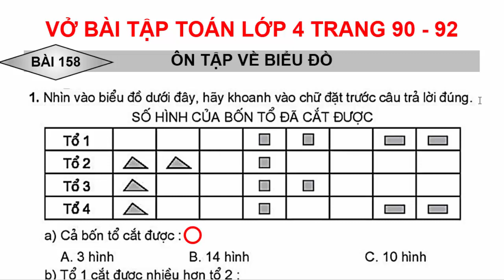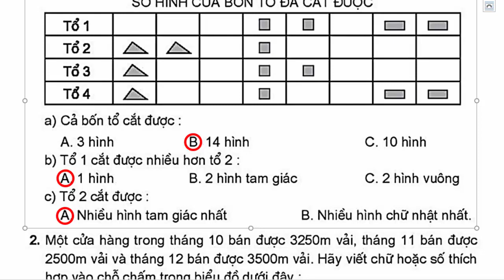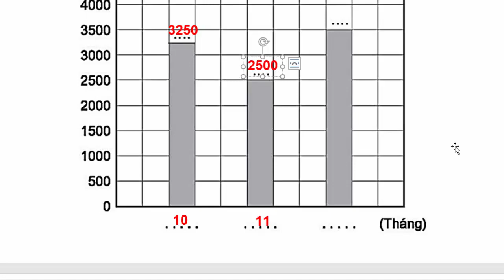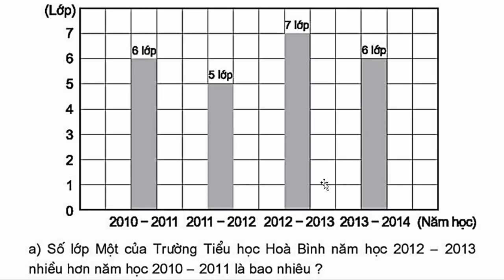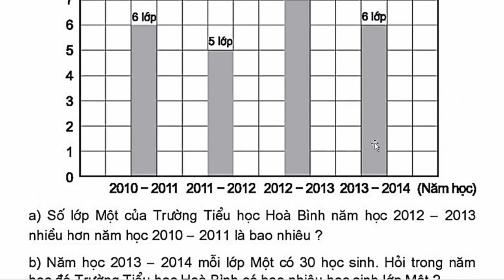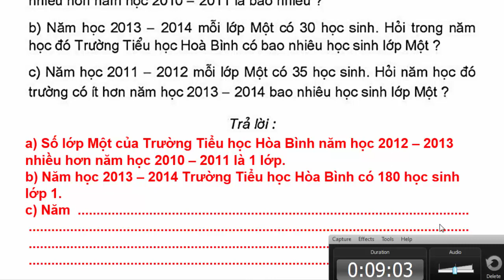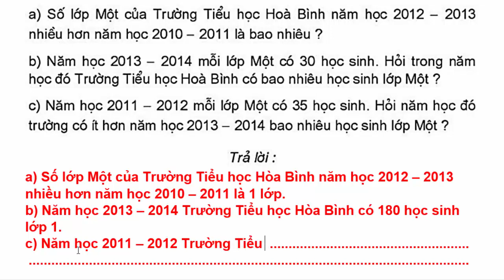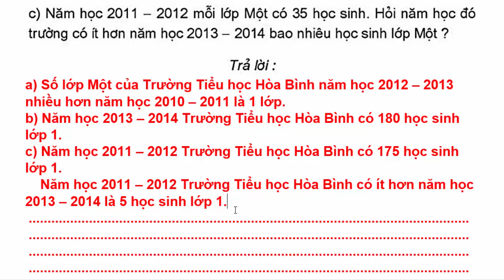Vở Bài Tập Toán Lớp 4 Bài 158 – Ôn Tập Về Biểu đồ – Trang 90 - 92